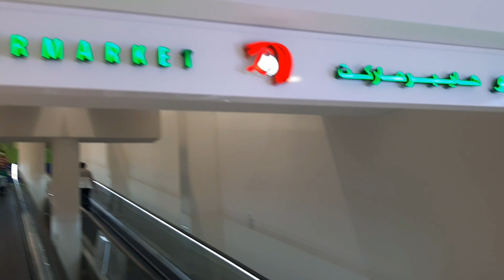ഖത്തറിലെ പുതിയ ലുലു കാണാൻ പോയതാ/Lulu Abu Sidra Muither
Lulu abu sidra...the newly opened Lulu in Qatr